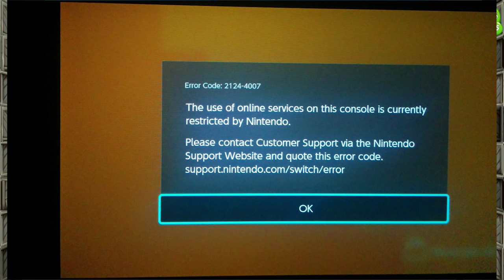Hacked Switch Units Are Being Restricted by Nintendo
Nintendo has finally gone beyond the new SOC trick to try and combat Nintendo Switch hacking. In the past they have lobbied lawsuits and even bricked systems. This time around, they aren't exploring either of those options, instead opting to cut off all possible online services, including access to the Nintendo eShop.